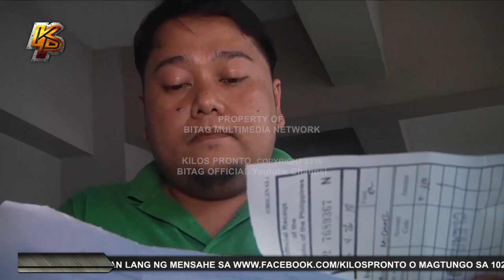Pulis-kuno: Papatayin kita! Babalikan kita!